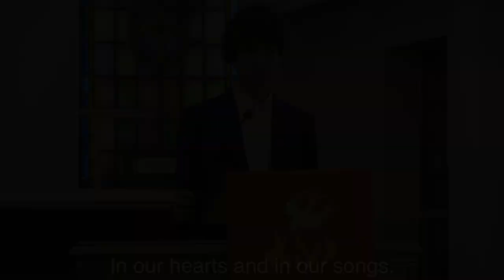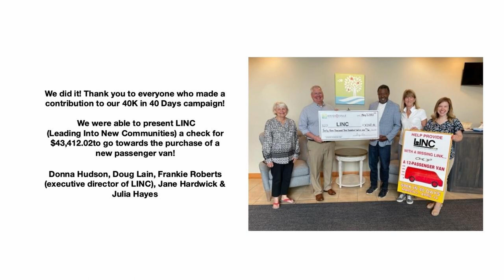Youth Sunday - May 15th, 2022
Today our 4:12 Youth Group leads us in worship. This is always a very special Sunday in the life of the church and a great way to see our youth and all the wonderful ways they are growing in their faith under the leadership of Christina Norvell, our Director of Children & Youth Ministries, and Pam Hutsell, Assistant Director of Children & Youth Ministries.